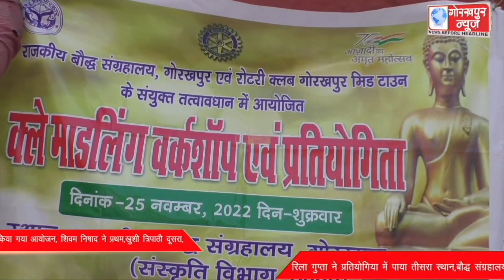राजकीय बौद्ध संग्रहालय परिसर में क्ले मॉडलिंग वर्कशाप एवं प्रतियोगिया का किया गया आयोजन, शिवम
राजकीय बौद्ध संग्रहालय परिसर में क्ले मॉडलिंग वर्कशाप एवं प्रतियोगिया का किया गया आयोजन, शिवम निषाद ने प्रथम,खुशी त्रिपाठी दूसरा, रिला गुप्ता ने प्रतियोगिया में पाया तीसरा स्थान,बौद्ध संग्रहालय के उपनिदेशक ने कहा, इस तरह की प्रतियोगिता से छात्र बनेंगे प्रतिभावान।।